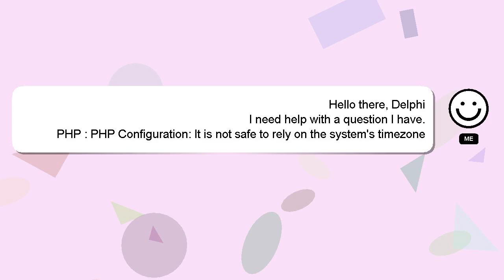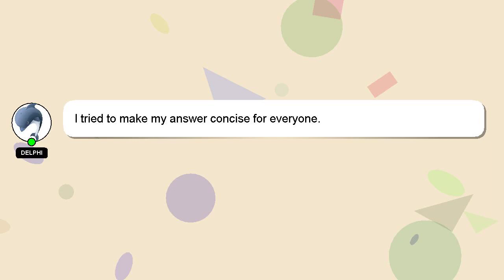PHP : PHP Configuration: It is not safe to rely on the system's timezone settings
safe It : timezone system's is rely PHP PHP settings not on to the Configuration: